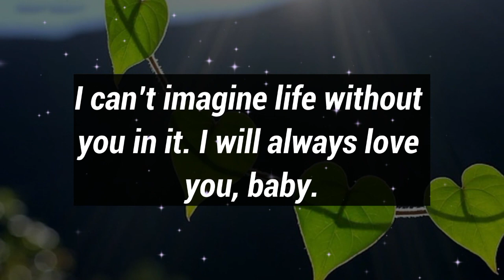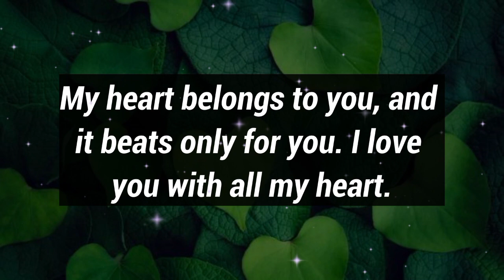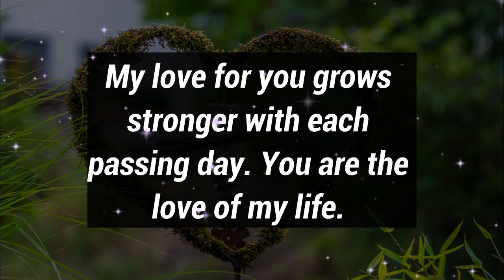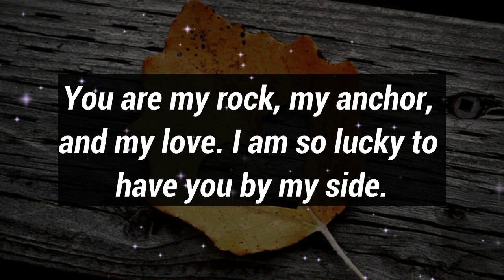Dm to Df 💝 // Baby, My heart is heavy.. My eyes are teary.😢😍❤😘😍❤️🩷😘🥰💌🫂💯🧬💕🎈🎁🪅👑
1

my love
dm current energy
divine masculine
dm df
dm message to df today
dm tarot
dm reading
twin flame
twin flames
Karmic
happy twins 11:11
love
Love
love quotes
love poem
love poems
love lines
love feel
true love
poem
poems
love songs
love music
feelings of love
love feelings
Dm to df
dm df
dm
 df dm
aquarius
df
taurus
unique tarot
all i want
aquarius tarot
virgo
twin flame reading today
twin flame